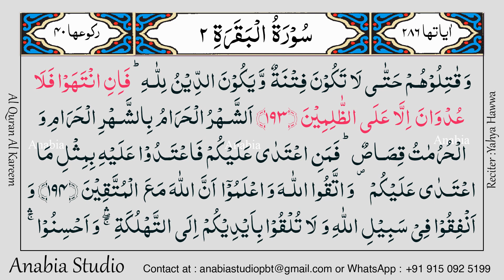KR 0083 Malayalam